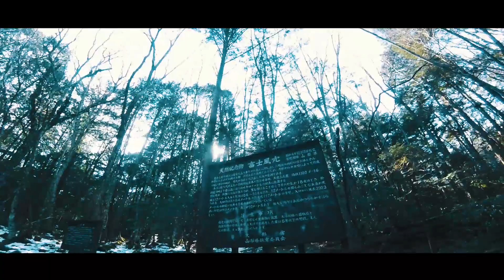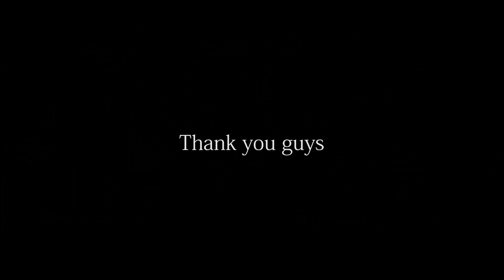Graduation Trip Zara larsson Gopro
Just school memories
Shot on a6000, iPhone7, Gopro hero4,5
Music
Title : Lush life
Artist : Zara larsson
Album : So good
Year : 2017